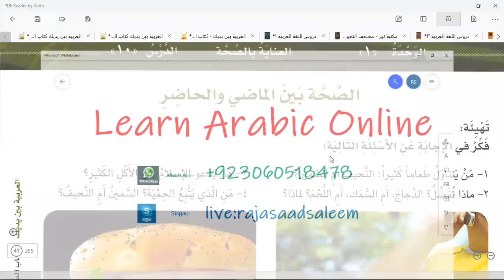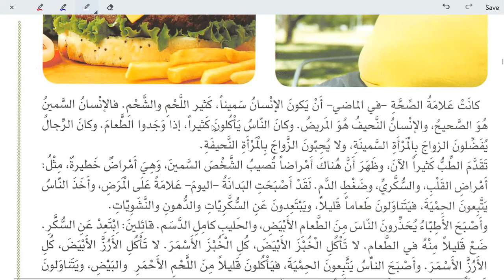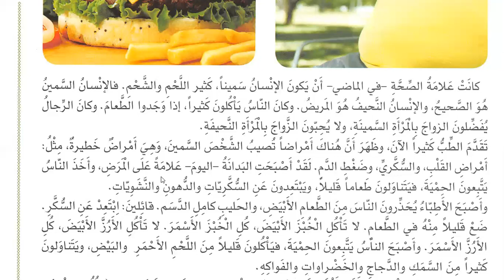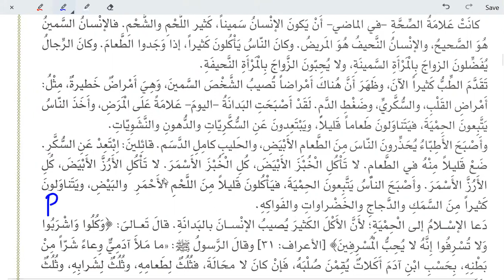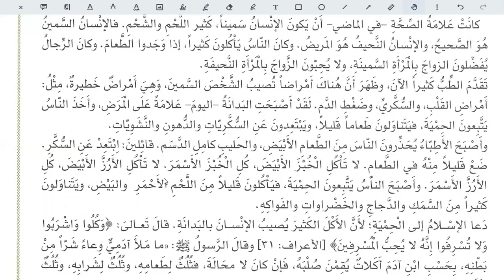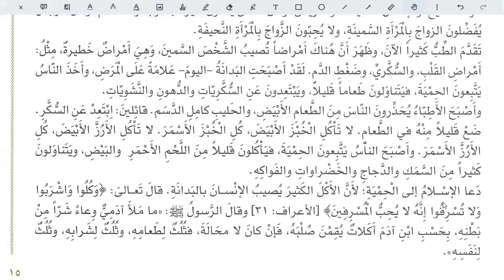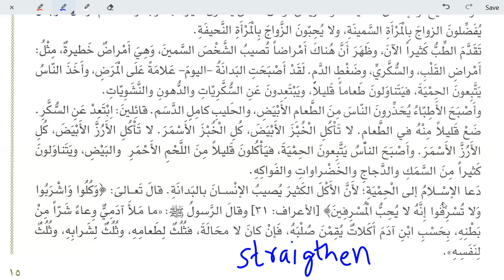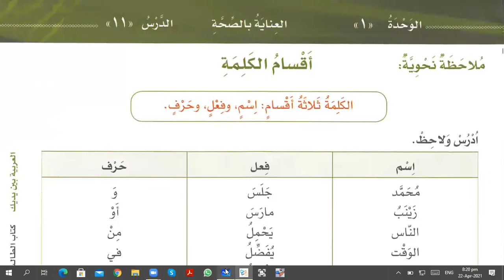Class 148 | Al Arabiyyahtu Bayna Yadayk Book 2 Part 1 in English Lesson 10 | Learn Arabic Online